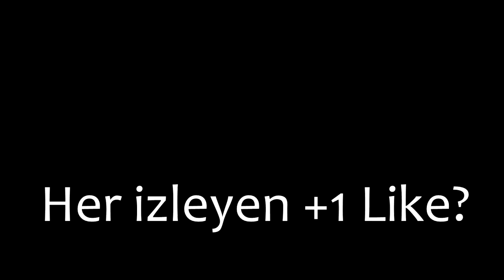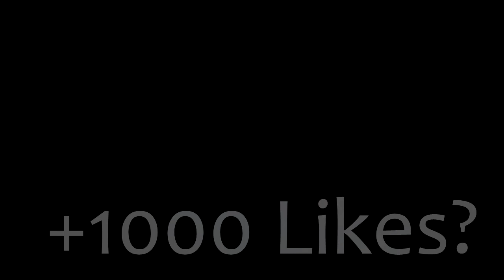Facecam! - Survival Games # 156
İzlediğiniz montajlı video çok fazla emek içermektedir. Bu emeğimin karşılığı ise attığınız like'lar ve yorumlardır...
Kanalın ihtiyacları için bağış İninal; barkod; 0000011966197 [Zorunlu değildir. 1-2-3-5 ne varsa atabilirsiniz..]
➥Facebook Grubumuz; Yakında!

● Lütfen ;